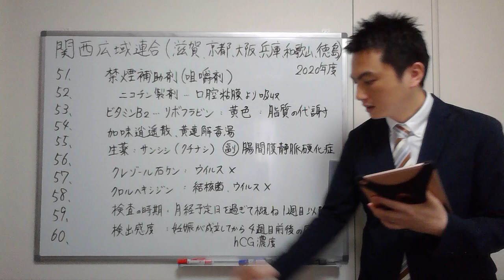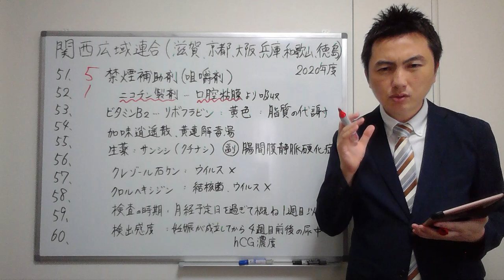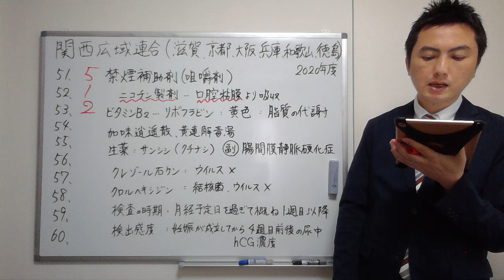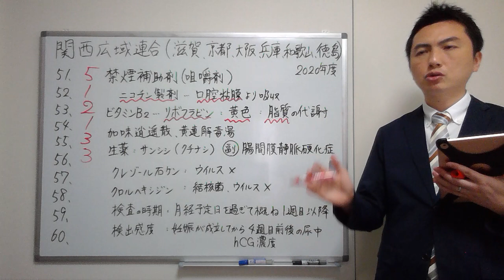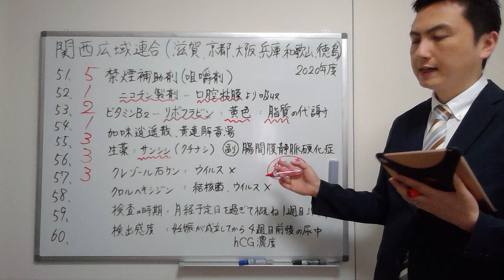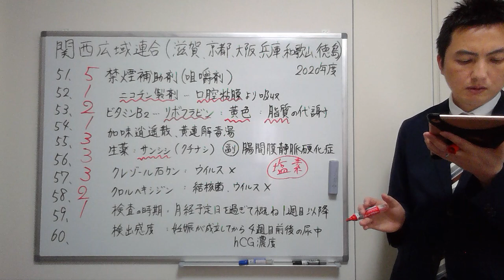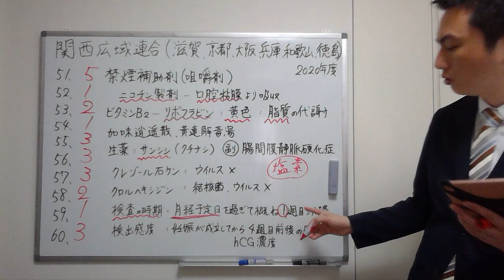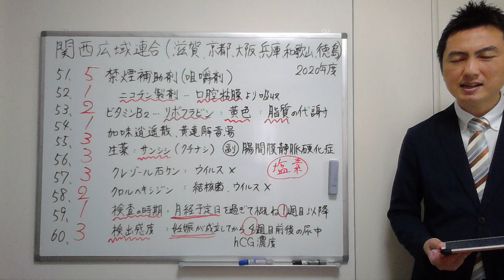【2020関西広域連合、福井】（問51-60）過去問解説【登録販売者】